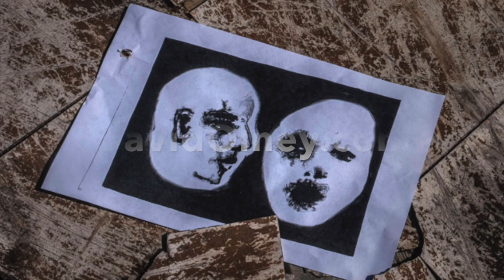David Olney "You Never Know" (August 13, 2019) Songwriter Series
YouNeverKnow Today, David Olney - the much-covered, always-touring singer-songwriter and actor – enjoys a Charles Ives moment, marvels over BARK, and confronts the good, the bad and the ugly performing the mysterious “BLUE MOON HOTEL” (Written by David Olney and Gwil Owen. Available on the “FILM NOIR” EP as well as 1 of 3 Thematic EPs included in David’s “BODY OF EVIDENCE” Box Set on Deadbeet Records.). David Olney’s music & more
Get David’s NEW “THIS SIDE OR THE OTHER” full-length album out on Black Hen Music, as well as:
“DAVID OLNEY SONGBOOK, Vol. 1”
New! “SONNETS” collection of 60 poems by David Olney
“HAIKU” little pocketbook of poetry by David Olney
David Olney’s deep catalog of recordings & books available for sale , Amazon.com, iTunes.com and other fine retail outlets.

“David Olney” “Blue Moon Hotel” “Al Pacino” “Robert Deniro” “Gwil Owen” “Body Of Evidence” “Mary Gauthier” “Vance Gilbert” “Sam Baker” “Music Video” “SONNETS” “Sonnet” “Poetry” “Deadbeat Publishing” “The Station Inn” “You Never Know” “refugee” “Immigration” “Situation” “Don’t Try To Fight It” “Haiku” “Singer Songwriter” “Dutchman’s Curve” “When The Deal Goes Down” “Deeper Well”  Shakespeare “Postcard From Mexico” Nashville Vaudeville “Film Noir” “Jerusalem Tomorrow” “Women Across The River” “Linda Ronstadt” “Malcolm Holcombe” “Dave Olney” “The X-Rays” “Townes Van Zandt” “Emmylou Harris” “Tom Waits” “Steve Earle” “Johnny Cash” “John Hadley” Americana Folk Songwriter “Songwriting” Original Guitar Roots “Del McCoury” “Tom Russell” “Folk Alliance” “Leonard Cohen” “Rime Of The Ancient Mariner” “Samuel Taylor Coleridge” “David Olney Songbook” “Nashville Songwriting” “Story Behind Song” “Hudson West Folk Fest” “Byron’s” “Café Paradiso” “Southern Fest of Books” “Jayhawk Festival” “Charles Ives” “ellen cherry” “BARK”